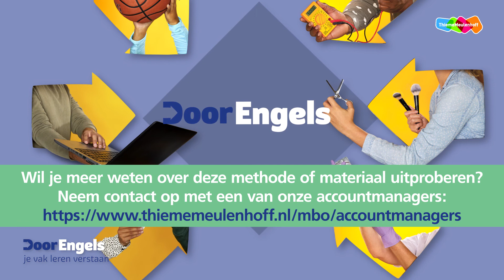DoorEngels - Aansluiting op het curriculum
DoorEngels is de beroepsgerichte methode Engels van ThiemeMeulenhoff voor het mbo. In deze video legt accountmanager Thiemo je uit hoe je ervoor kunt zorgen dat het thematische concept van DoorEngels aansluit bij een curriculum dat gebaseerd is op vaardigheden.